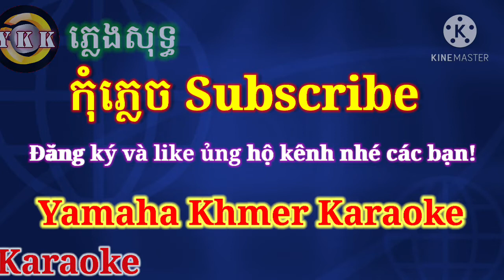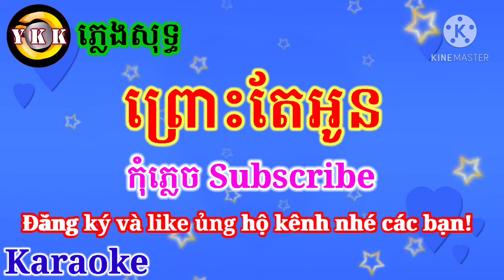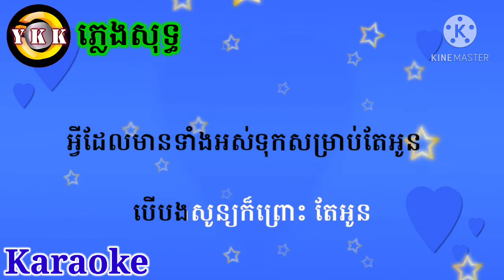ព្រេាះតែឣូន- pruos tea oun - Cha cha Remix/ karaoke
បទ: ព្រេាះតែឣូន
ច្រៀងដេាយ: Jay Chan
បាន Cover កែភ្លេងមកជាភ្លេងញាក់ថ្មី Karaoke
កែភ្លេងដេាយ: Yamaha Khmer Karaoke